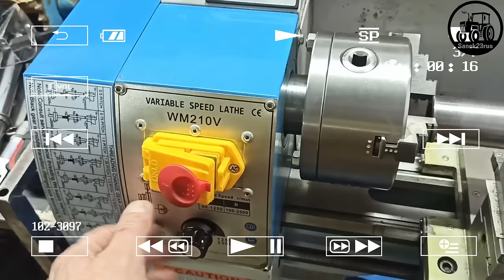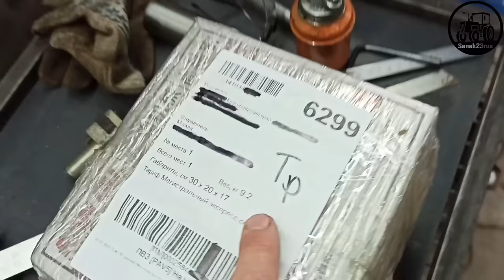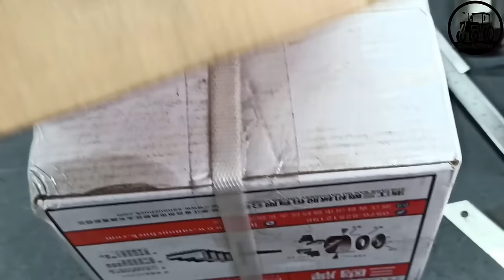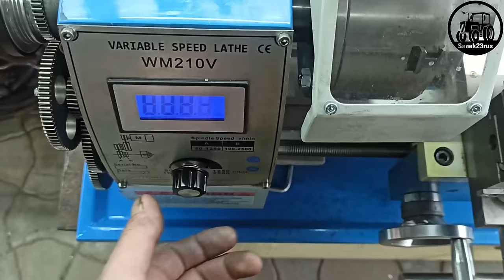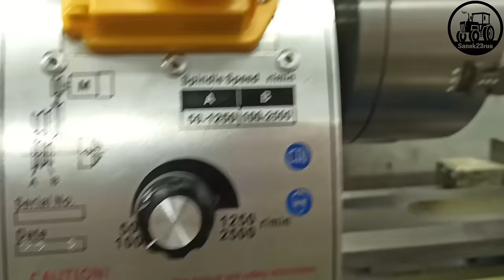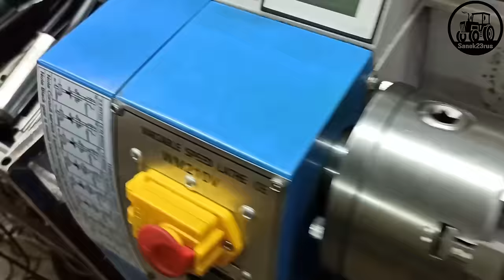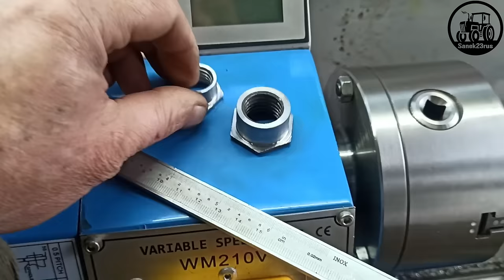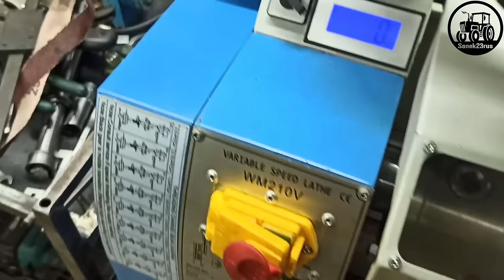токарный станок WEISAN WM210V (китаец + НАПИЛЬНИК)